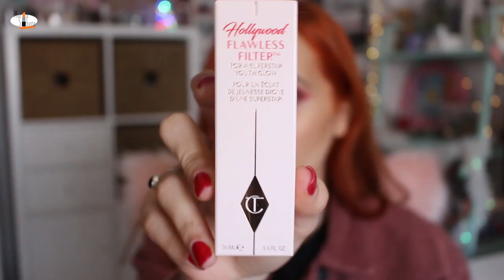Probando los nuevos productos del Calendario 💝 Semana 1 💝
Productos del Calendario de Adviento de esta semana:
- They´Re Real! Magnet de Benefit

Resto de productos utilizados:
- Prebase de ojos de Catrice
- Prebase Keep me matt de Catrice
- Prefect cover bb cream de Missha (Tono 23)
- Soft cream concealer de Bell (TOno 01)
- True skin high cover concealer de catrice (Tono 010)
- Bronze powder multifunctional de Bell (Tono 02)
- Mineralize blush de MAC (Tono Petal Powder)
- Extra dimension skinfinish de MAC (Tono Beaming blush)
- Sterch eyebrow pencil de Focalure
- make me brow de essence (Tono 05)

fondo vídeo oppening navidad: https